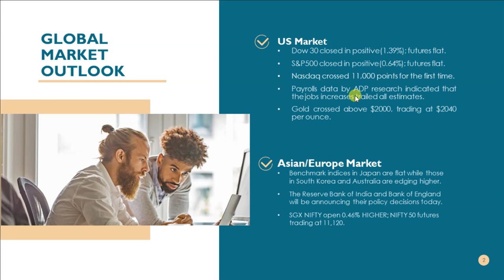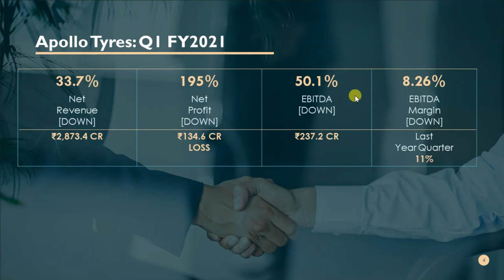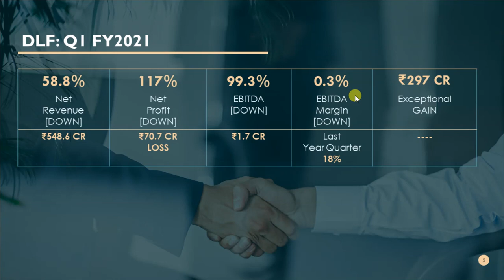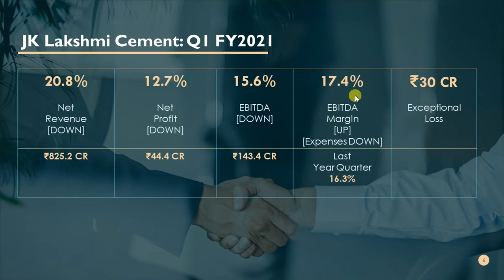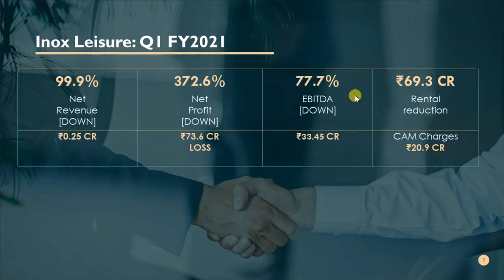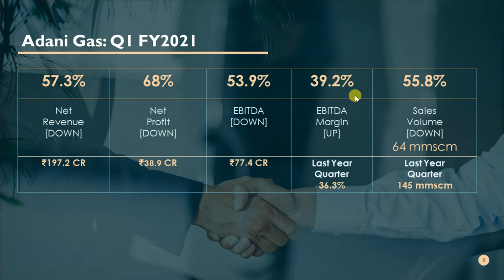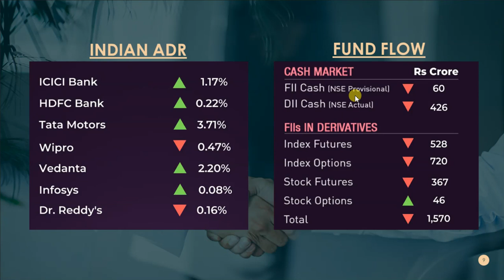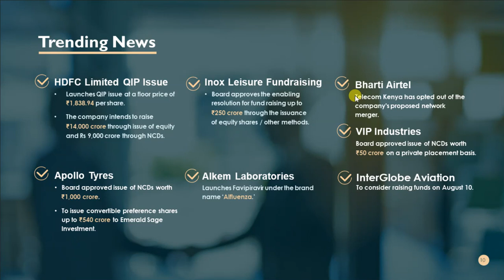Intraday Trade Setup I 6 Aug 2020 I Stock Market News I Market Hour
In this video, we will discuss share market news, stocks in the news(trending stocks in the news), intraday trading tips, intraday stocks watchlist, NIFTY & BANKNIFTY option chain analysis for next trading session on Aug 6, 2020. Don't miss out.

Topics Covered In This Video:
1. Share Market News, Share Market News In Hindi, Share News
2. Stock Market News, Stock Market News India, Stock Market India
3. Share Market Tips, Share Market Tips Free
4. Intraday Live Trading, Intraday trading Live
5. Intraday Trading Tips, Intraday Trading tips free, Free Intraday Tips
6. Free Trading Tips, Trading tips free
7. Intraday Trading for Beginners
8. Share Market Tips Free, Free Share Market Tips, Share Market Free Tips
9. Intraday Trading Strategies
10. Day Trading, Day Trading Strategies
11. How to trade in intraday, How to select stocks for intraday
12. NIFTY Trading Strategies, BANKNIFTY Trading Strategies
13. F&O Trading Strategies, Option Trading Strategies
14. How to trade stocks in intraday
15. Futures Trading, Option Trading